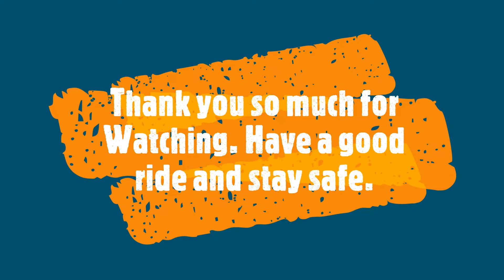[Walk] Orchard Christmas Lighting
Wishing everyone and fellow walkers,

A Merry Christmas and Happy Holidays.

The Orchard Christmas light walk is from Wheelock Place to Plaza Singapura via ION, Takashimaya, 313. Hope you will enjoy the Christmas spirit during your walk. Wishing everyone a safe and joyful holiday.

Merry Christmas.